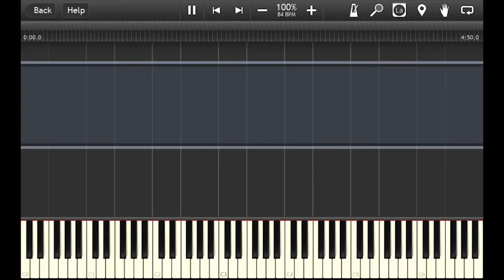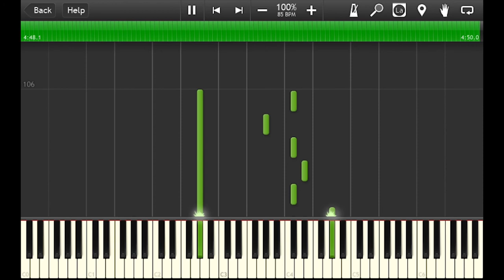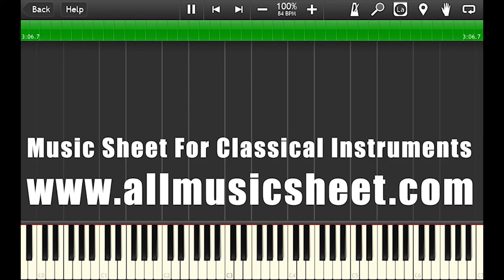DJ okawari _ Flower Dance - Piano Accompaniment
Hello,